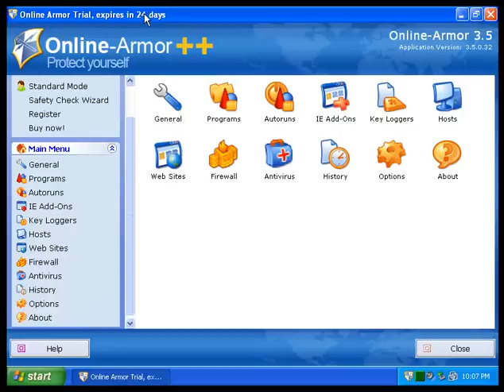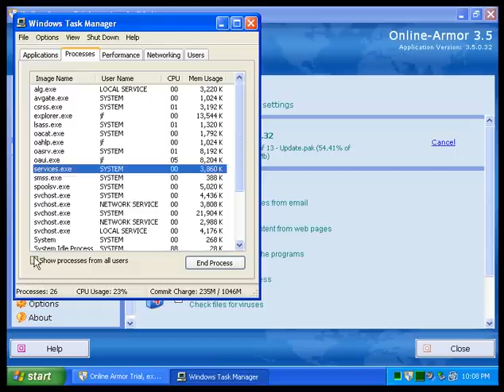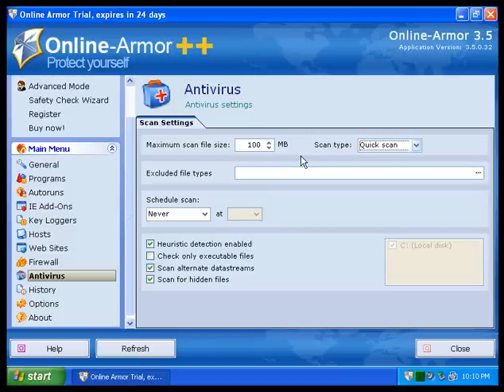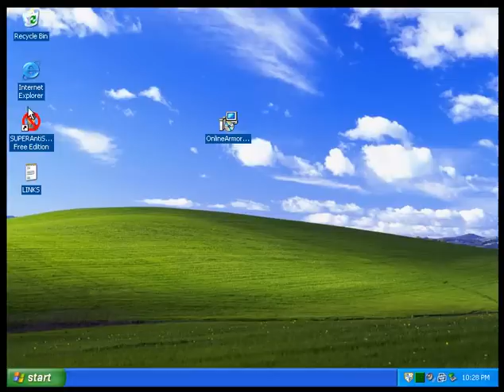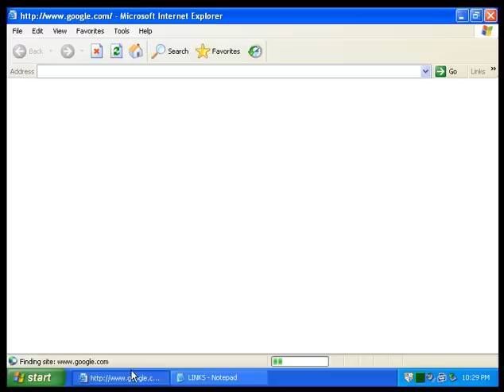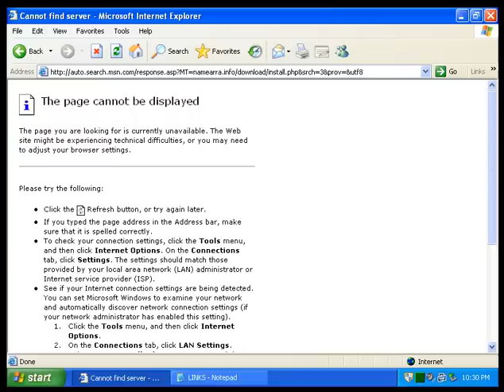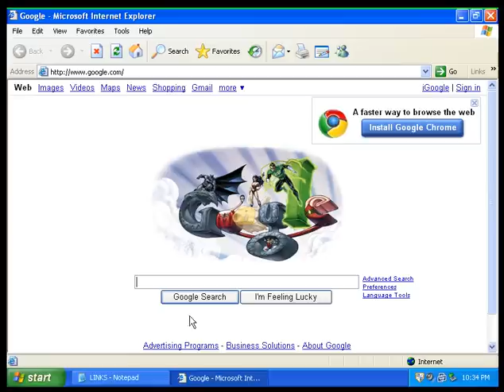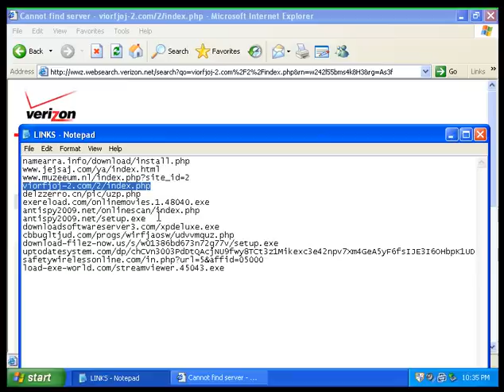Online Armor ++ review and test: Part 2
I give a preview of Online Armor and then I give Online Armor ++ a test against some malicious links.